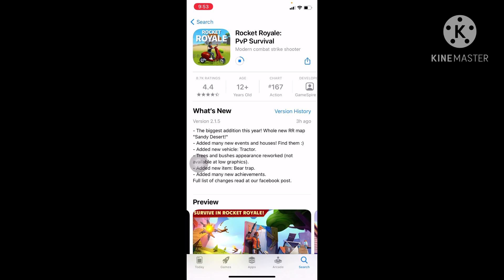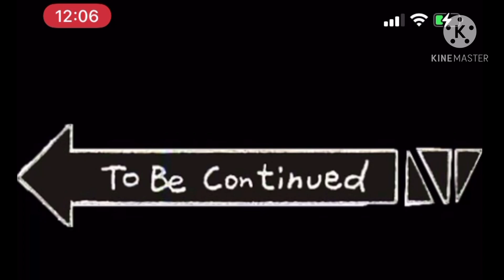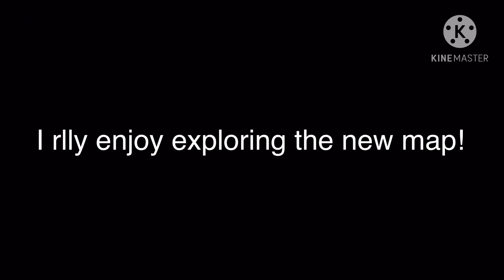Rocket Royale - Brand New UPDATE is HERE! (New map, events, vehicles, etc.) 2.1.5